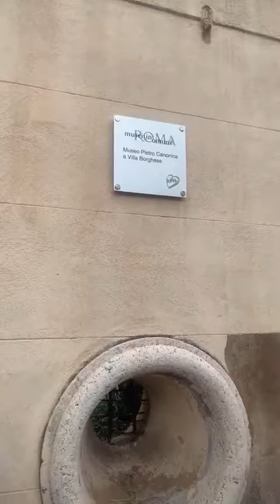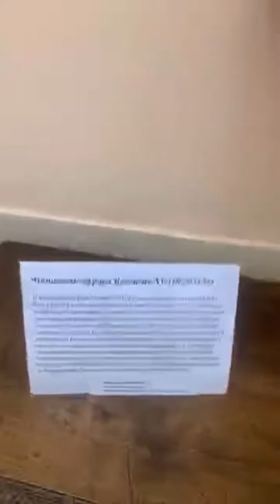Museo Pietro CANONICA a VILLA BORGHESE